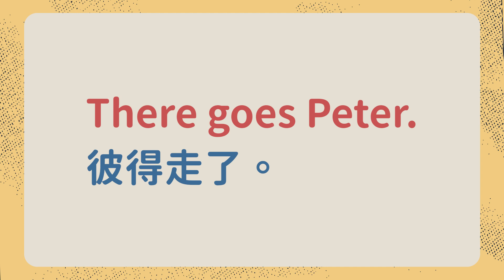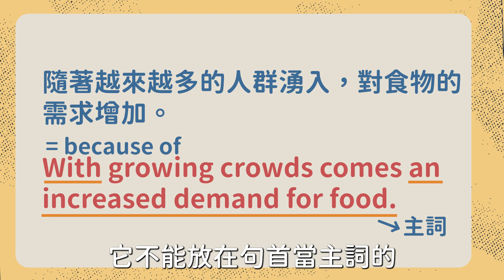賴老師解惑時間~難道是倒裝句？？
Q：請教老師With growing crowds comes an increased demand for food.
為什麼with growing crowds可做為主詞，或本句子為倒裝句？